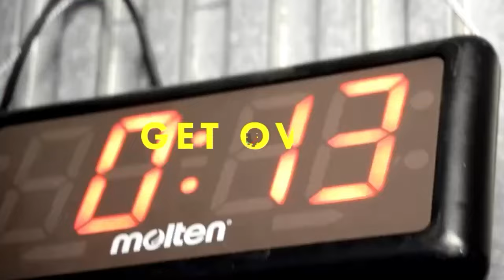BRIDGE-EX33 対戦カードと見所など TAKERU-P、中島代表